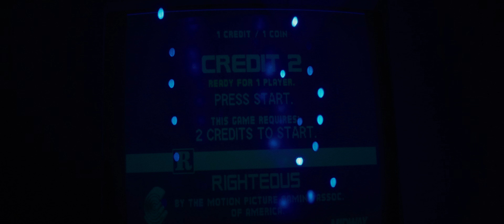Arcade Legend Explains Mortal Kombat's Digitized Graphics | Warren Davis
In 1983 Q*Bert was everywhere in pop culture.  in 1992 Mortal Kombat was a gruesome fighting game that kids loved and politicians hated.  Both are cultural icons in the video game industry at large.

Warren Davis, an enigmatic trailblazer in the world of arcade game creation, embarked on a remarkable journey that ignited arcade classics for 2 decades. Having emerged from his stint at Bell Laboratories with a vow to never return to engineering, Warren Davis veered into the captivating realm of improv comedy in the vibrant hub of Chicago while studying under The Second City.  However, fate had other plans, as his destiny was with gaming when he joined the ranks of Gottlieb. Reawakened as a video game programmer, Warren Davis soared to unimaginable heights with the groundbreaking creation of Q*bert—a game franchise that helped define the golden age of arcades. But Warren Davis's exceptional programming skills didn't stop there; his creation of the revolutionary W-TARG system was key in electrifying Midway's iconic arcade titles with full motion graphics like NBA JAM, Mortal Kombat, T2, Revolution X, and NARC with true to life graphics unreplicable in the home consoles. As a Titan of the Industry, Warren Davis stands as an accomplished software and hardware engineer that rocked the golden age of arcades, infused technological prowess into Williams/Midway and whose legacy is still felt by gaming today.